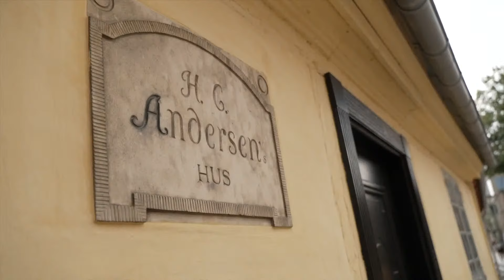BWF World Championships 2023 | Thet Htar Thuzar (MYA) vs. Haramara Gaitan (MEX) | R64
Thet Htar Thuzar (MYA) vs. Haramara Gaitan (MEX)